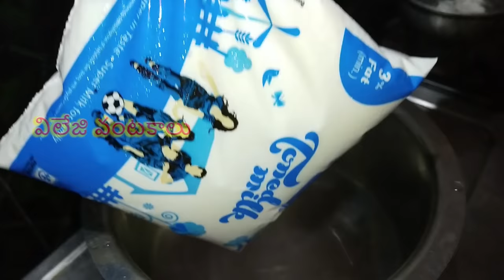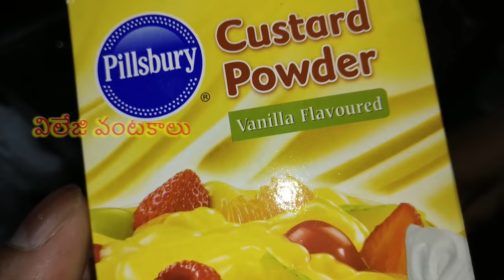ఫ్రూట్ సలాడ్ ఇలా ఇంట్లోనే చేసుకోండి ఇంతఈజీగా చేయొచ్చని తెలిస్తే ఎప్పుడు బయటకొనరు | Fruit Salad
ఫ్రూట్ సలాడ్ ఇలా ఇంట్లోనే చేసుకోండి ఇంత ఈజీగా చేయొచ్చని తెలిస్తే ఎప్పుడు బయటకొనరు || Fruit Salad In Telugu